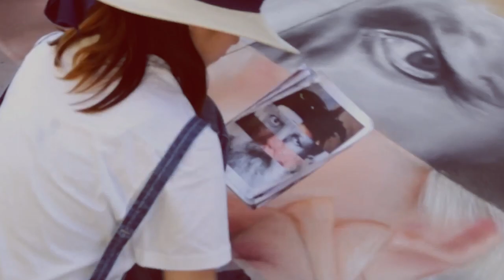壁画の仕事の手順